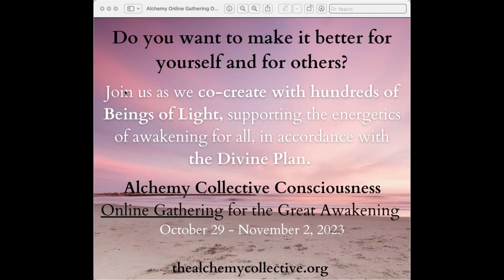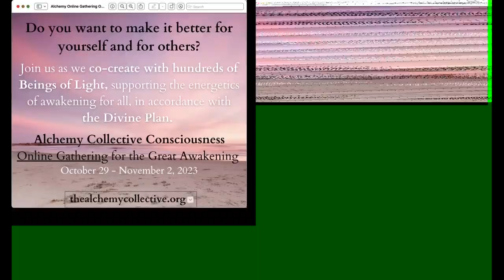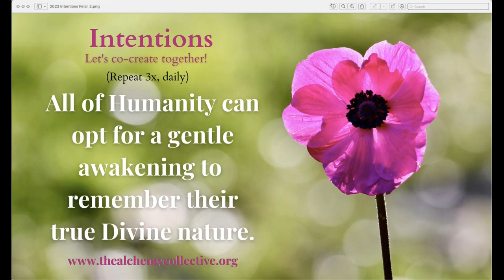Adding Intentions to the Gathering Energy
"As the frequencies on your planet continue to rise it becomes easier and easier for awakening to happen. It becomes easier and easier for people to feel that pull of their soul to understand there is something more. But it also becomes more prevalent in those times that your stuff rises up, that there are distractions on the planet to keep you out of your own alignment, to keep you in fear..."
- The Alchemy Collective Consciousness

To sign up for the live global meditations with the Alchemy Collective Consciousness

0:00 Welcome
3:02 Global Meditation
47:21 Announcements